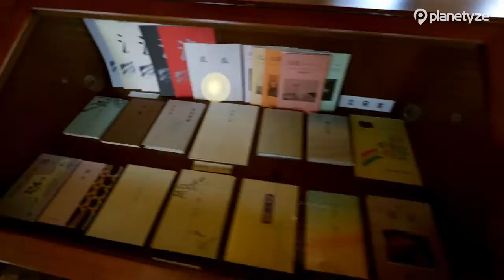Former Hirosaki City Library, Aomori | One Minute Japan Travel Guide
What is Planetyze?
We are a free online guidebook that features high quality content, great videos featuring sights from all over Japan, and new information updated daily.
Join today and ask questions about your trip on our free message board, or write your own reviews to help other travellers to plan their perfect trip to Japan. All the information you need and more is available